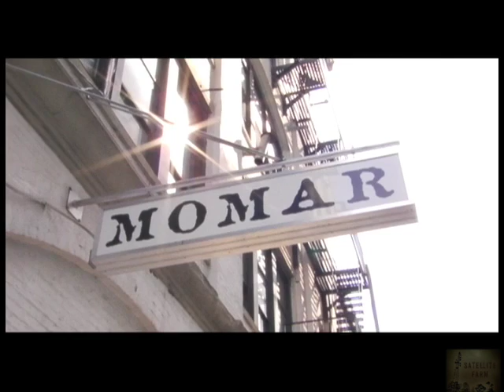Joseph Arthur - "Blue Lips" (2008)- Satellite Farm Exclusive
Back in 2008, Joseph treated Satellite Farm to an intimate performance of Blue Lips (Redemption's Son) filmed on our 2nd visit to MOMAR in the DUMBO, Brooklyn district in New York.